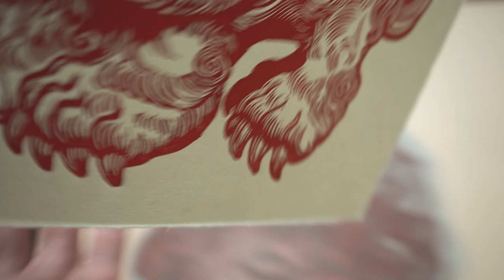Linocut Printmaking: Last Guardian in red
I used Forbo Walton soft grey lino (battleship grey lino) and Caligo Safe Wash ink from Cranfield colours (Naphtol red).

Linocut tools are Flexcut and Pfeil.

The paper I used for this print is Silberburg 110gsm.

My press is from @theportableprintingpressco